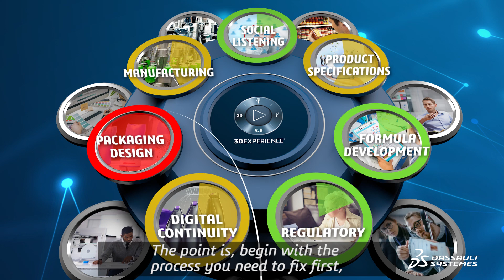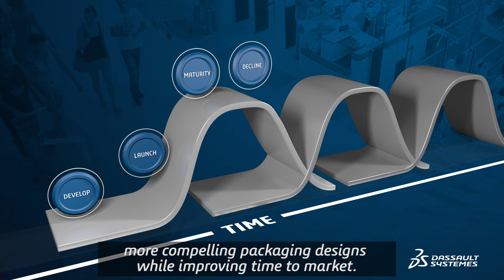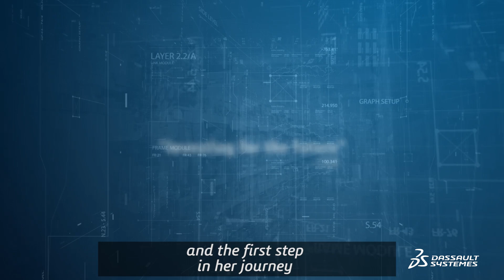Real Stories on Digital Transformation in the CPG and Retail Industry - Dassault Systèmes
Real Stories on Digital Transformation in the CPG and Retail Industry - Dassault Systèmes. Dassault Systèmes - Perfect Package. Learn how companies in the CPG industry are leveraging digital design and collaborative tools to launch more compelling designs and improve time to market.